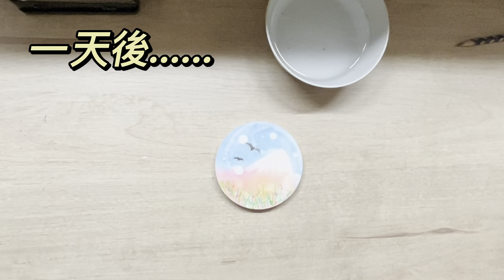富士山下 珪藻土杯墊 和諧粉彩🗻😍 Mountain | Nagomi Pastel Art | Drawing on coaster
記得Like～😀

和諧粉彩X 珪藻土杯墊
這次嘗試 山景系列

記得噴定色液 保護杯墊～
用清水 定色圖案可能會化開
不同杯墊物料及粉彩牌子的化開 程度不同
大家記得一定要用定色液，確保唔會甩色🤣